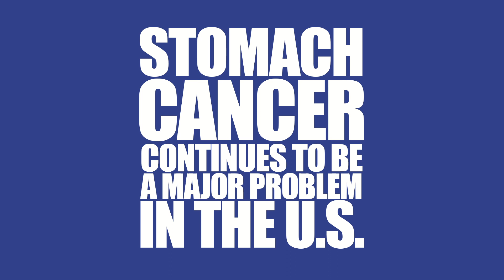Can you live without a stomach? Dr. Anton Bilchik Explains Stomach Cancer Treatment & Awareness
Dr. Anton Bilchik, Chief of General Surgery at Saint John's Health Center in Santa Monica, California, Director of Gastrointestinal and Hepatobiliary Program, and Director of Gastrointestinal Research Program at Saint John's Cancer Institute, discusses how stomach cancer differs in the US.